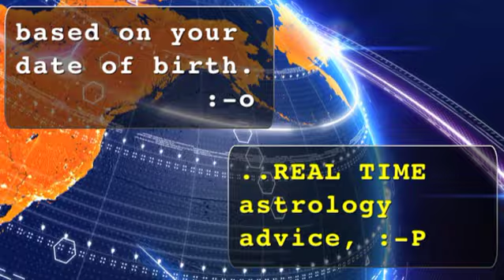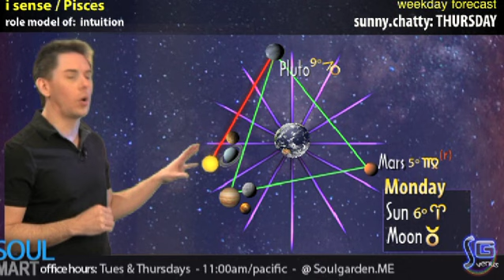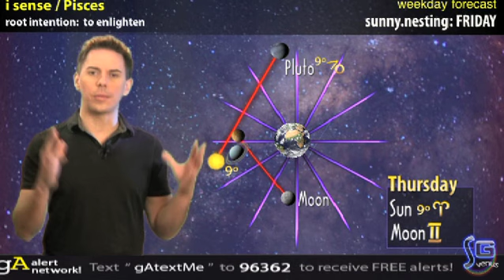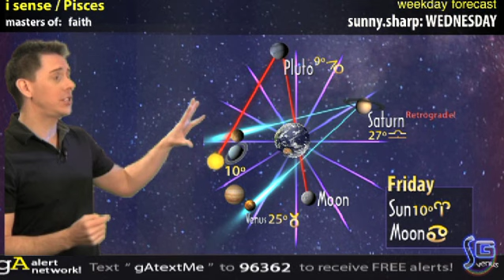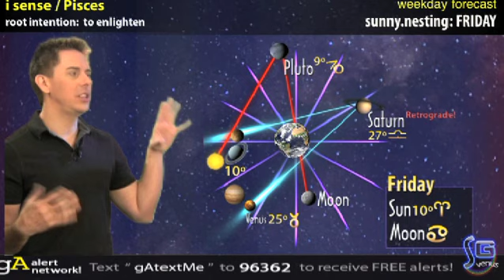Pisces - March 26, 2012 - Soul Horoscopes - w/ Christopher Witecki